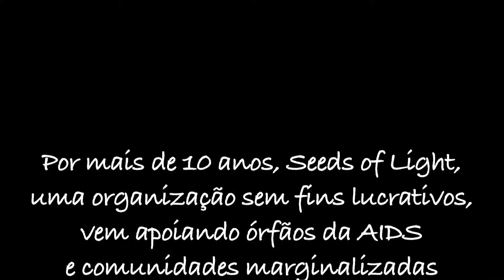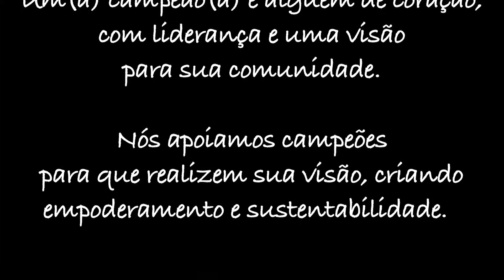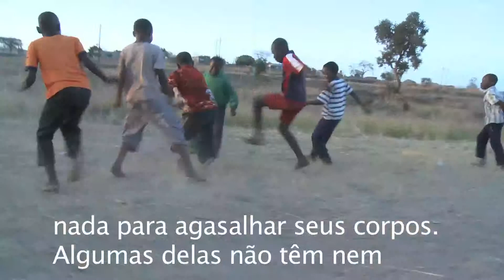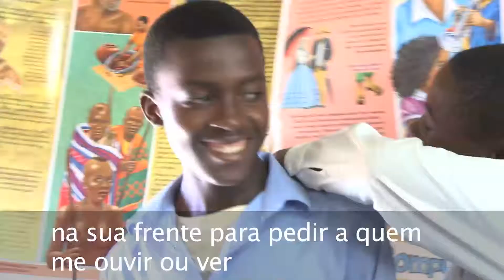Centro para Órfãos Ekurhuleni: "Lugar de Paz"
Por mais de 10 anos, Seeds of Light, uma organização sem fins lucrativos, vem apoiando órfãos da AIDS e comunidades marginalizadas em Acornhoek, África do Sul, uma área rural bem pobre com pouquíssima água, onde 1 em 3 pessoas são HIV+.

Conheça Thalitha Mthethwa, uma "campeã" da Seeds of Light. Um(a) campeão(ã) é alguém de coração, com liderança e uma visão para sua comunidade. Nós apoiamos campeões para que realizem sua visão, criando empoderamento e sustentabilidade.